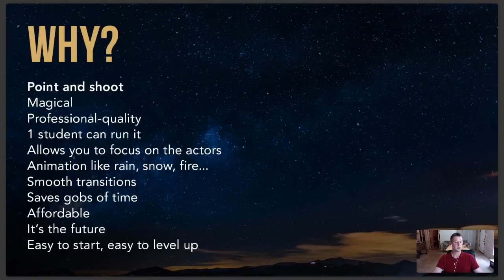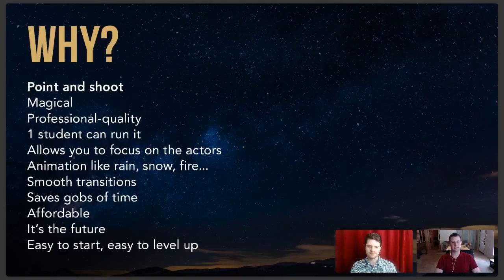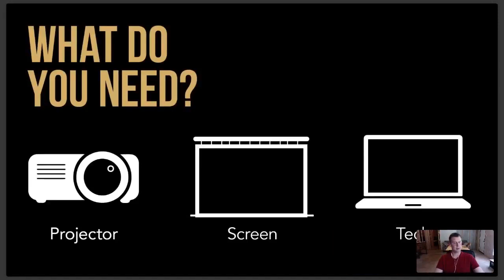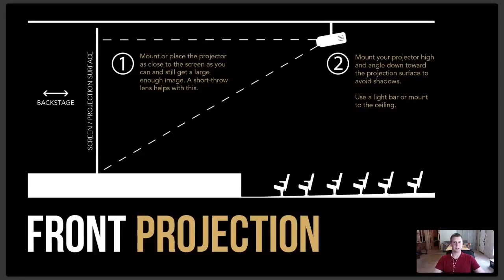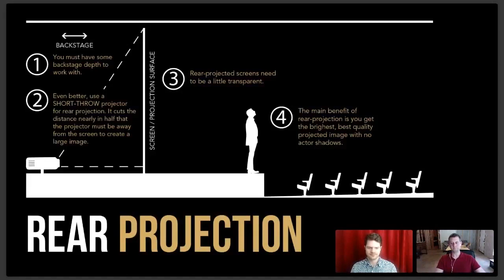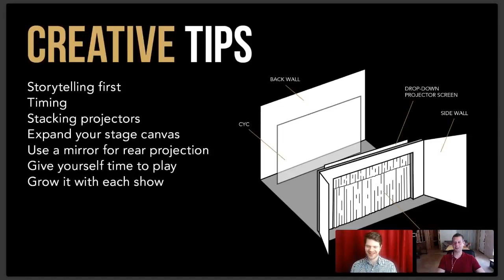Getting Started with Projection Backdrops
Learn about the benefits of projection backdrops, how to start using them, and why professional scenic design helps fill seats.

Mitch is the Founding Creative Director of Theatre Avenue, an art and animation studio which produces digital projections for theatre and ballet shows. He has designed projections internationally for 8 years, for productions such as Willy Wonka, Swan Lake, The Wizard of Oz, Annie, Lion King, and beyond. Mitch earned a Bachelor of Fine Arts degree at Ball State University, where he studied drawing, computer animation and design.